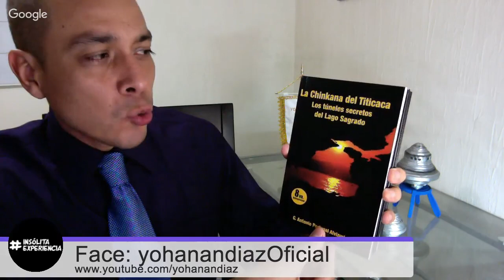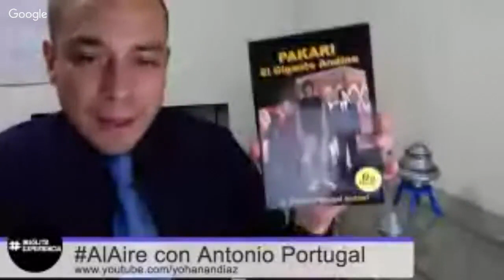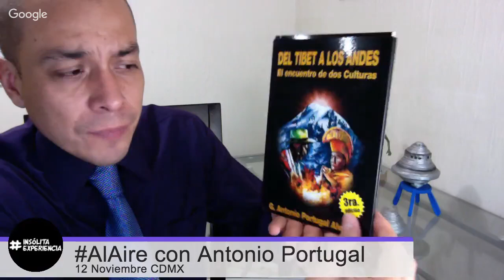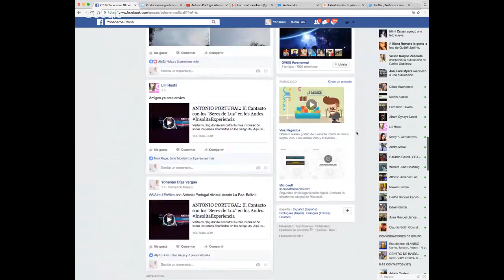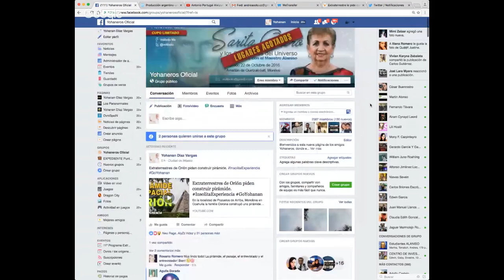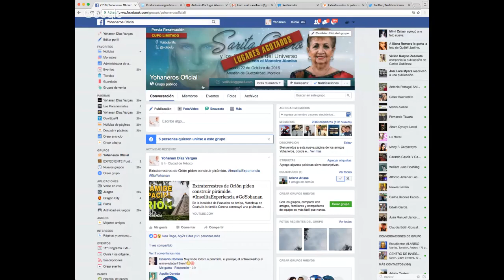ANTONIO PORTUGAL: "Mensajes Impactantes" de los "Seres de Luz" en los Andes.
El escritor y contactado con Extraterrestres, Antonio Portugal, nos da a conocer detalles sobre sus contactos con grandes personajes que habitan el mágico y aún secreto mundo de los Andes. En esta entrevista nos revela impresionantes experiencias relacionadas al mundo profundo existente en los Andes y principalmente en el Lago Titicaca. Una entrevista que ustedes no pueden perderse...

Visita mi blog donde encontrarás más información sobre los temas abordados en los hangouts. Aquí la dirección

LUNES, MIÉRCOLES Y VIERNES "ENVIVO” POR LA NOCHE.